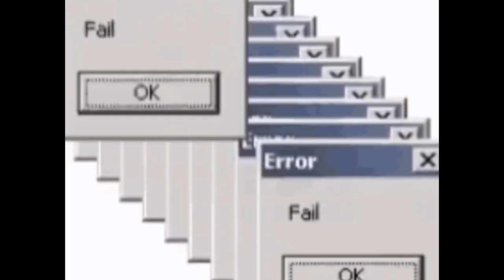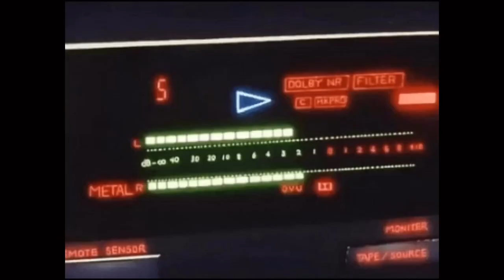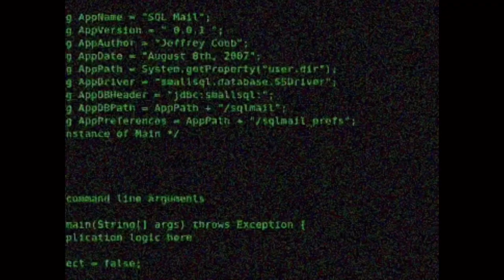We (feat. sogumm) - Jeebanoff